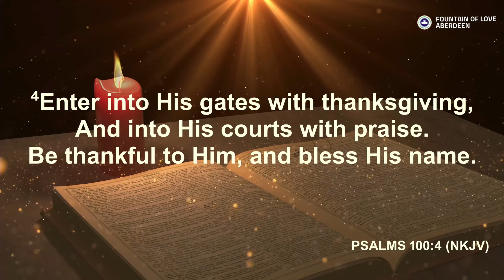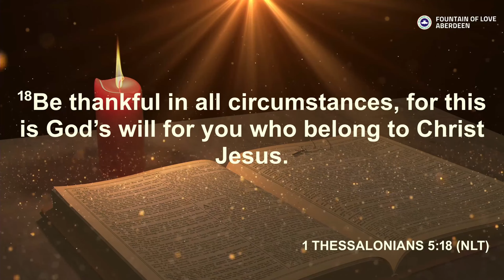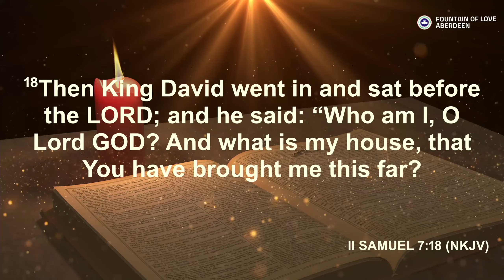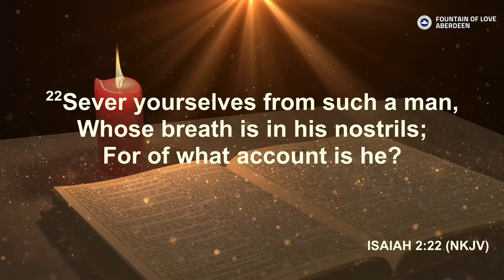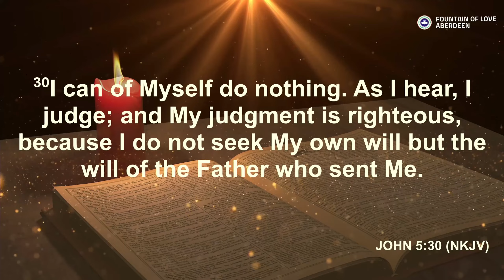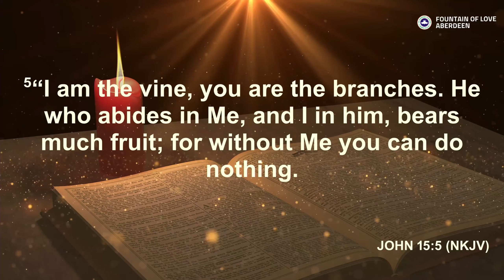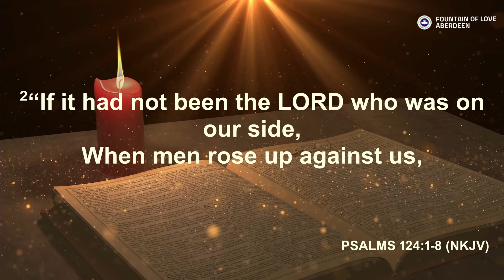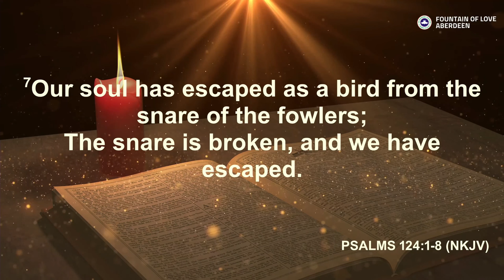THE KEY TO A LIFE OF THANKSGIVING | PASTOR CHRIS GBENLE | 4TH OF AUGUST, 2024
Thanksgiving Sunday Service Sermon

Title: The key to a life of thanksgiving
Minister: Pastor Chris Gbenle
Date: 4th of August, 2024

Join us physically and virtually for our services: Sunday at 11am(GMT) and weekly Wednesday Bible Study at 6pm(GMT).

Address: 29-31, Palmerston Road, Aberdeen AB11 5QP